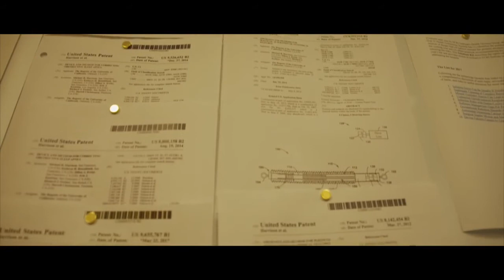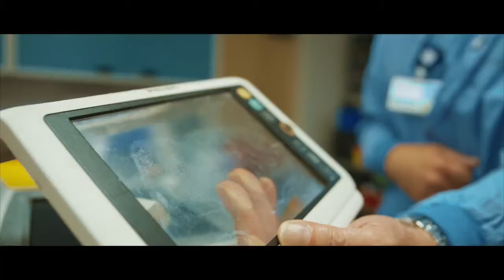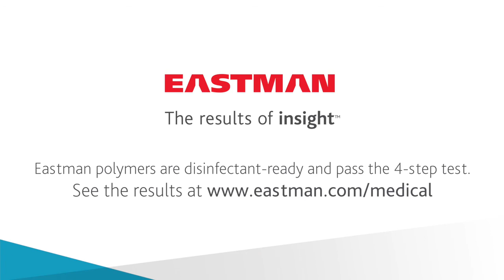Eastman - UCSF Biomed Shares Medical Device Breakdown